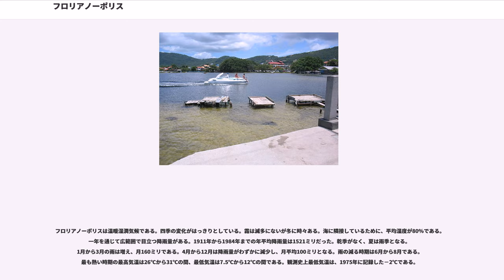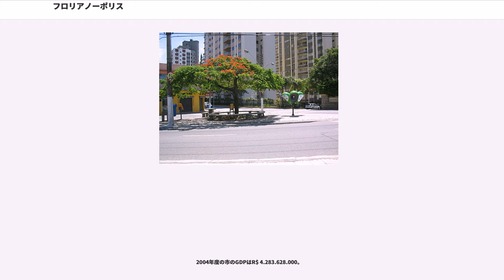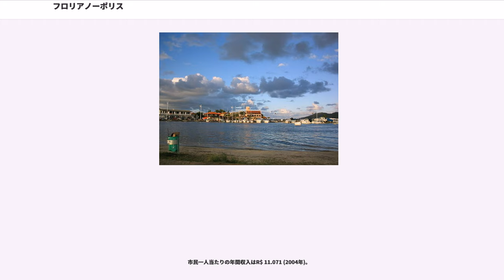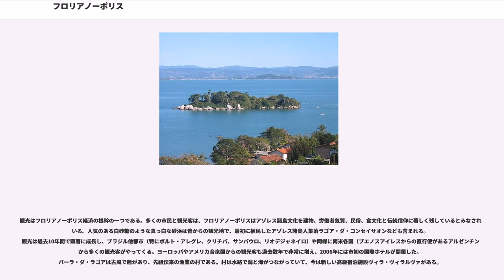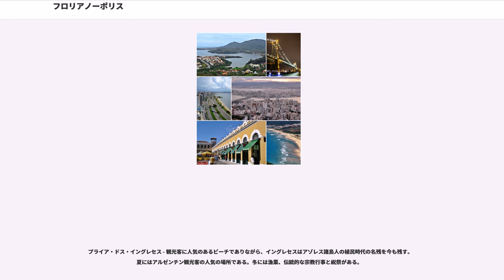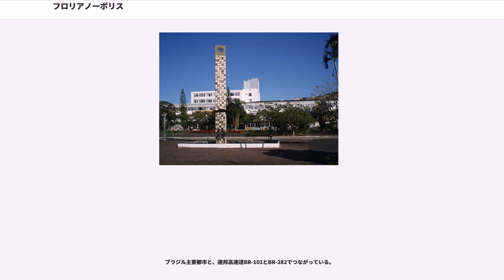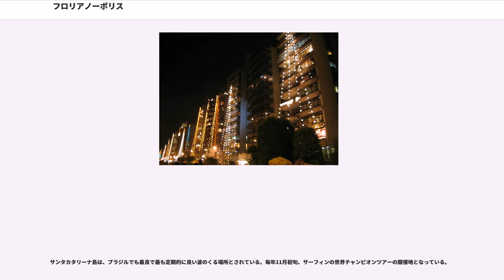フロリアノーポリス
フロリアノーポリス (Florianópolis) は、ブラジル・サンタカタリーナ州の州都。サンタカタリーナ島と周辺の小島で一つの都市を形成している。ニューズウィーク誌で『最もダイナミックな10都市』の一つに選ばれた。

フロリアノーポリスは、島にあるブラジルの州都3つのうちの一つである（その他は、サン・ルイス、ヴィトーリア）。17世紀に船を守る目的で建てられた要塞を持つ小島によって周囲を囲まれている。人口のほとんどがサンタカタリーナ島の北半分で暮らす。南半分はあまり開発が進んでいない。建設当初はアゾレス諸島出身のポルトガル人が多く入植し、その後サンタカタリーナ州の他都市同様にドイツ系移民とイタリア系移民が入ってきて、強い影響を受けた。白い砂浜を持つことから、観光客に人気の都市である。

エルシリオ・ルス国際空港があり、フロリアノーポリスと他都市を結ぶ国内線、国際線も運航している。

サンタカタリーナ連邦大学がある。

フロリアノーポリスは温暖湿潤気候である。四季の変化がはっきりとしている。霜は滅多にないが冬に時々ある。海に隣接しているために、平均湿度が80％である。一年を通じて広範囲で目立つ降雨量がある。1911年から1984年までの年平均降雨量は1521ミリだった。乾季がなく、夏は雨季となる。1月から3月の雨は増え、月160ミリである。4月から12月は降雨量がわずかに減少し、月平均100ミリとなる。雨の減る時期は6月から8月である。最も熱い時期の最高気温は26℃から31℃の間、最低気温は7.5℃から12℃の間である。観測史上最低気温は、1975年に記録した－2℃である。

2006年国勢調査によると、市には406,564人の人口がある。ブラジルの州都の中でも生活レベルの高い都市である。ほとんどがヨーロッパ系移民を先祖に持つ市民で占められる。18世紀半ばに植民が始まったとき、アゾレス諸島出身のポルトガル人が多数を占めた。現在はこのポルトガル系と、後からやってきたドイツ系とイタリア系がほとんどを占めている。南端の自治体のいくつかは、先祖伝来の生活様式を守るところがあり、アゾレス諸島出身者を先祖に持つ自治体を例にすれば、方言、手工芸、祝祭を現在も守り続けている。一方で、市中心部はブラジル他都市からやってきた人々や、外国人が暮らすことから国際都市となっている。植民が始まった当初のサンタカタリーナ島は重要な捕鯨中心地だったが、現在はIT産業が盛んである。州の観光都市として、毎夏市の人口の3倍以上の人々がやってくる。

白人 (90.0%)、混血 (9.0%)、黒人 (1.0%)、その他 (0.1%)

フロリアノーポリス経済は、商業活動、公共サービス、変容する産業、観光が基盤となっている。最近は服飾産業とIT産業が経済発展を牽引している。島北部の砂浜を整備する公共事業は市の重要な経済活動でもある。

2004年度の市のGDPはR$ 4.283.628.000。

市民一人当たりの年間収入はR$ 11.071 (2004年)。

観光はフロリアノーポリス経済の根幹の一つである。多くの市民と観光客は、フロリアノーポリスはアゾレス諸島文化を建物、労働者気質、民俗、食文化と伝統信仰に著しく残しているとみなされている。人気のある白砂糖のような真っ白な砂浜は昔からの観光地で、最初に植民したアゾレス諸島人集落ラゴア・ダ・コンセイサオンなども含まれる。観光は過去10年間で顕著に成長し、ブラジル他都市（特にポルト・アレグレ、クリチバ、サンパウロ、リオデジャネイロ）や同様に南米各国（ブエノスアイレスからの直行便があるアルゼンチン）から多くの観光客がやってくる。ヨーロッパやアメリカ合衆国からの観光客も過去数年で非常に増え、2006年には市初の国際ホテルが開業した。バーラ・ダ・ラゴアは古風で趣があり、先祖伝来の漁業の村である。村は水路で潟と海がつながっていて、今は新しい高級宿泊施設ヴィラ・ヴィラルヴァがある。

ポルトガル語が公用語である。しかし英語とスペイン語が高校の第2外国語となっている。

ヘルシーリオ・ルス橋 - 70年以上前に架けられ、本土と島をつなぐ。よく絵はがきの題材になる。

クルース・エ・スーサ宮殿 - かつての政府庁舎で、文化財。

サント・アマロ・ダ・インペラトリス - ブラジル初の温水施設。

ホンテ・カルダス・ダ・インペラトリス (市営...